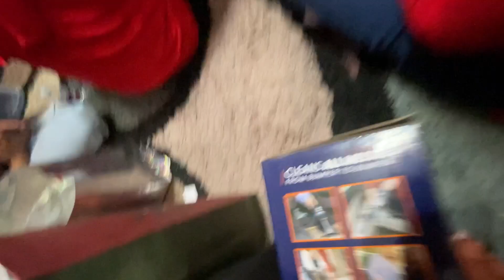Ugly Sweater Party 2023